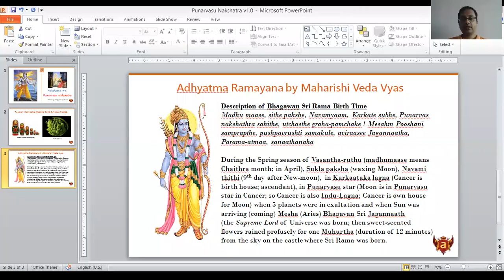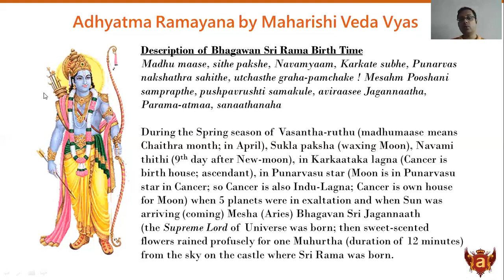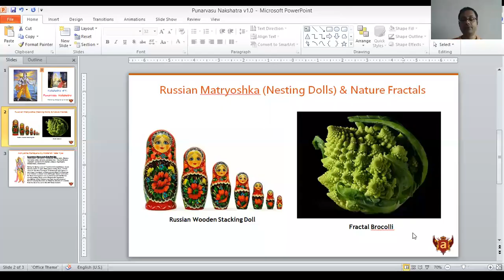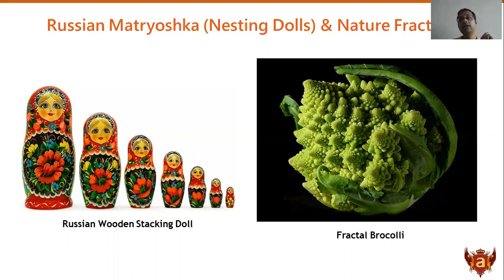Sunday 25th Sept 2016: Punarvasu Nakshatra, Sri Ram's Birth, Fractals and Life Patterns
Punarvasu signifies repitition, restoration, replinishment. Those with this nakshata have the ability to bounce back again, for they have deep limitless inner resources, and no boundaries as to what they can accomplish.

Today is Favourable for: Travel, Exploration, Pilgrimage, Imagination, Innovation, Installation of Altars, Worshipping the Mother Goddess, Child Care, Buying Homes and Cars, Agriculture, Gardening, Starting Work in a Building, Marriage, Education, Meditation, Fresh Start for Relationships, Projects and Activities, Weddings, Healing, Beginning Education, Beginning Construction or Laying a Foundation, Imagination, Spirituality, Teaching, Working with Children, Buying a Home or Vehicle

Today is Unfavourable for: Lending, Borrowing, Law, Legal Matters, Conflict or Aggressive Action.